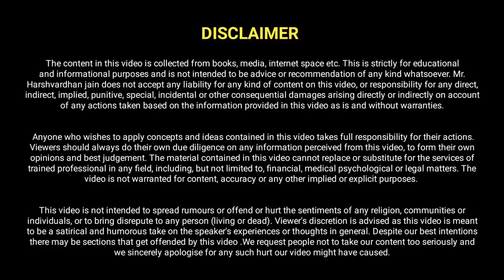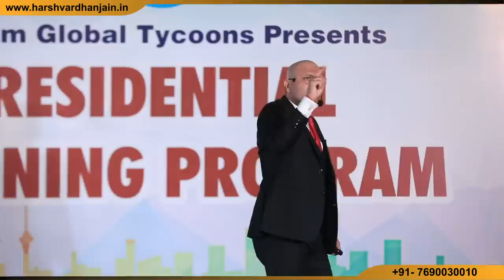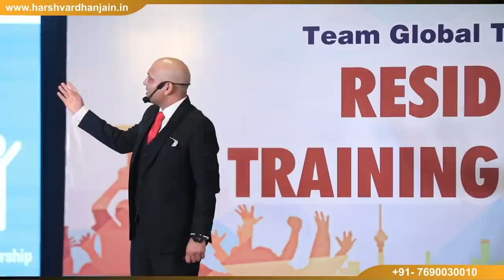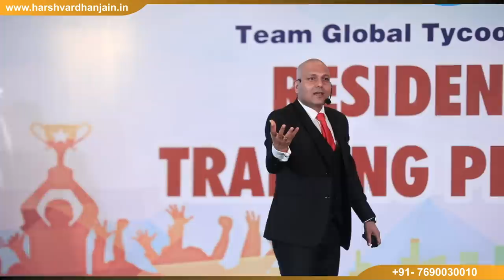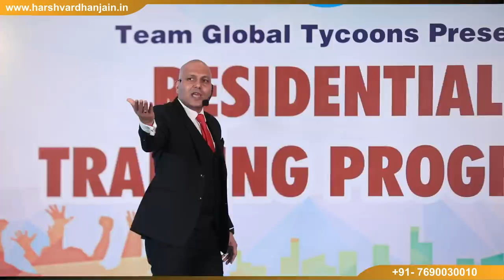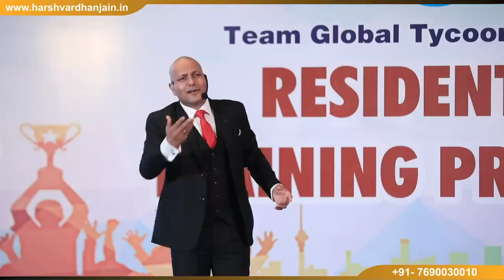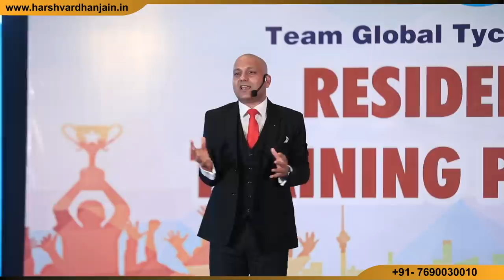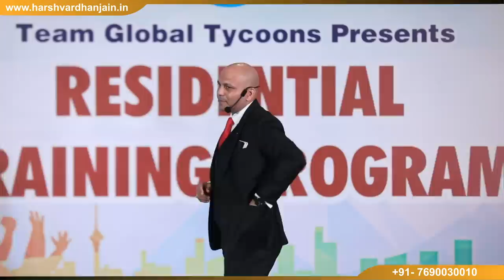Leadership | लीडर की ललकार | Harshvardhan Jain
A leader is the reader of future needs. To become a leader, you should empower others to empower yourself. You are the creation of your thoughts and imagination. Every leader is the reflection of his own soul. So, decorate and design yourself to become eligible for the powerful leadership role.

समस्याओं को देखकर भागने के बजाय समस्या को जड़ से मिटाने की सोच रखने वाला ही लीडर बनता है। बड़ी-बड़ी बाधाओं को देखकर पीछे भागने के बजाय बाधाओं को चीरते हुए आगे बढ़ने वाला ही लीडर होता है। डर को डराने वाला लीडर होता है। समस्याएं जिसके पास आने से डरती हैं और चुनौतियां जिसको चुनौती देने से डरती हैं, वही लीडर होता है। लीडर अकेला ही शुरुआत करता है। दुनिया की सभी बाधाओं को चीरते हुए सबसे आगे निकल जाता है और अपनी जगह खुद बनाता है। लीडर किसी दूसरे के सहारे नहीं रहता, अपना सहारा खुद बनता है। जो दूसरों को आगे बढ़ाने के लिए काम करने की हिम्मत दिखाता है। एक दिन उसको आगे बढ़ाने वाले करोड़ों लोग मिल जाते हैं। एक ऐसी लकीर खींचने की जरूरत है जो दूसरे लोगों के लिए मार्गदर्शक बन जाए। तभी आपकी लीडरशिप का झंडा लहराएगा।

भविष्य को होने से पहले आभास करने वाला लीडर बनता है। भविष्य की संभावनाओं का अनुमान लगाने वाला लीडर होता है। चुनौतियों को चुनौती देने वाला लीडर होता है। हर एक समस्या का समाधान खोजने की कोशिश करने वाला लीडर होता है। कभी अपने कदम पीछे ना खींचने वाला ही लीडर होता है। लीडर अपनी खराब परिस्थितियों में भी उज्जवल भविष्य के सपने देखता है और अपनी परिस्थितियों को अपने अनुकूल ढाल देता है। सपने तो सभी देखते हैं लेकिन सपनों के लिए खड़े होने की हिम्मत कम लोग दिखाते हैं। अपने सपने के लिए जिद, जुनून और जज्बा दिखाने की हिम्मत कम लोग दिखाते हैं। अपने सपने को अपनी जिंदगी बनाने की हिम्मत कम लोग दिखाते हैं। यही लोग लीडर कहलाते हैं।

जिस प्रकार एक दर्पण आपका ही प्रतिबिंब दिखाता है। उसी प्रकार एक लीडर अपना ही प्रतिबिंब दुनिया को दिखाता है। वह जैसा होता है, वैसी ही तस्वीर दुनिया को दिखाता है। खुद को ऐसा बनाओ कि छिपाने के लिए कुछ न बचे। अपने सिद्धांतों पर इतना विश्वास करो कि आप के सिद्धांत लोगों के सिद्धांत बन जाएं। अपनी आदतें ऐसी बनाओ कि आपकी आदतें ही लोगों के लिए मंत्र बन जाएं। अपने शब्दों का चुनाव इस तरह से करो कि आपके शब्द लोगों को आकर्षित करें, उत्साहित करें और बदलाव करने के लिए प्रेरित करें। आप लोगों के साथ जैसा व्यवहार करते हैं, वैसा ही व्यवहार लोग आपके साथ करते हैं। आप लोगों के लिए काम करो, लोग आपके लिए काम करेंगे। सफलता को अपना संस्कार बना दो, लोग आपके सहयोगी बन जाएंगे।